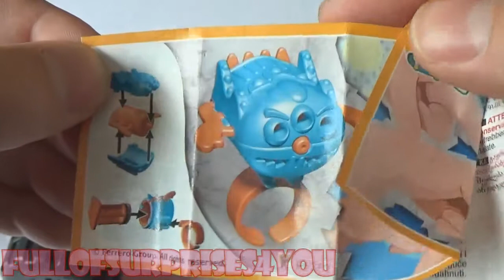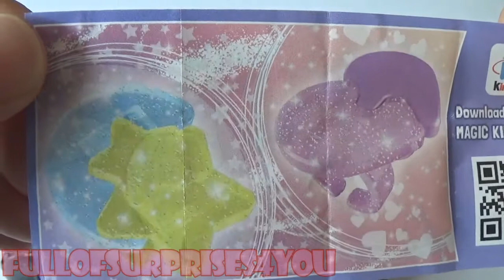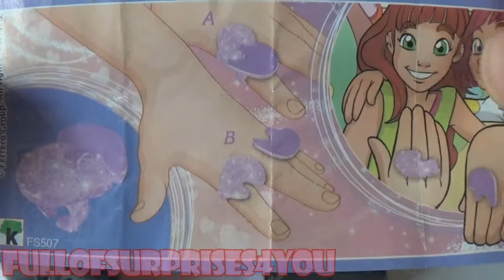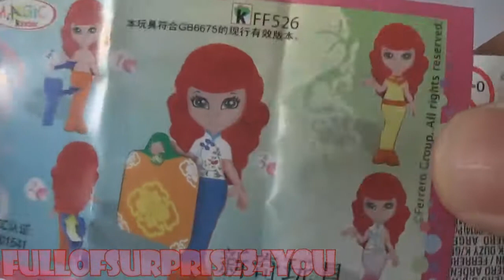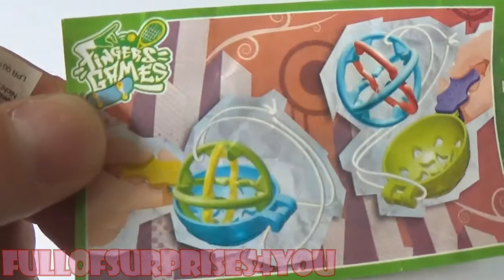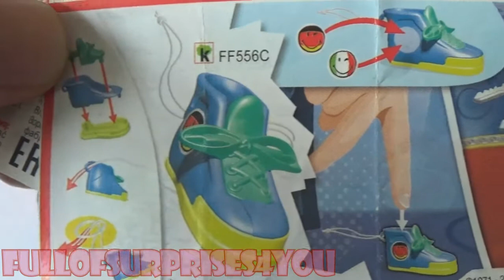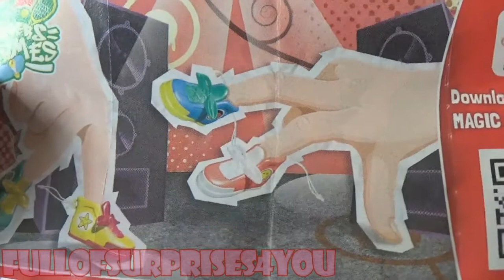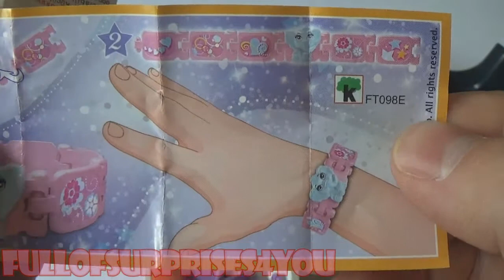Opening 6x KinderJoy Surprise Eggs brought by Huge Hot Wheels!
We are opening Surprise Eggs and having fun with them. Today we are opening 6 Kinder Joy Eggs bought to us buy giant HotWheels car! In Kinder Joy Surprise Eggs today we're finding Shoe which wants play some football, Active basketball toy, pretty lady from fashion show, lovely purple bracelet, beautiful BFF rings (Best Friends Forever) and watergun!

Credits:
Soundtrack was written by Scott Holmes. Title of song is Rainbow street and if you like it you can find him at: